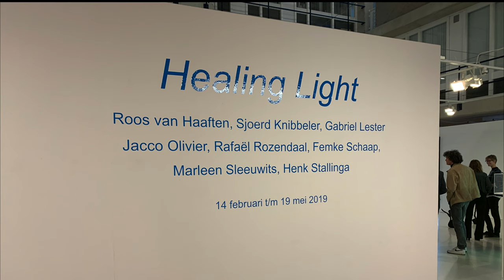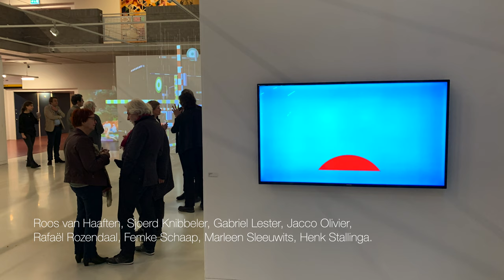Healing Light expositie in Galerie LUMC Leiden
Healing Light expositie in Galerie LUMC Leiden t/m 19 mei 2019: Roos van Haaften, Sjoerd Knibbeler, Gabriel Lester, Jacco Olivier, Rafaël Rozendaal, Femke Schaap, Marleen Sleeuwits, Henk Stallinga.

Aanleiding voor de tentoonstelling is de monumentale lichtinstallatie ‘Bewegend Licht’ die Henk Stallinga (1962) in opdracht maakte voor de immens hoge projectruimte van het LUMC. Het kunstwerk bestaat uit 22 gebogen lichtbuizen die als balancerende mobielen de gehele ruimte innemen. De dunne buizen creëren een diversiteit aan lijntekeningen in de lucht en laten de dagelijkse en seizoensgebonden veranderingen van het daglicht zien. De bezoeker kan tussen de gebogen lichtlijnen lopen en zo onderdeel worden van het kunstwerk dat twee jaar te zien zal zijn.